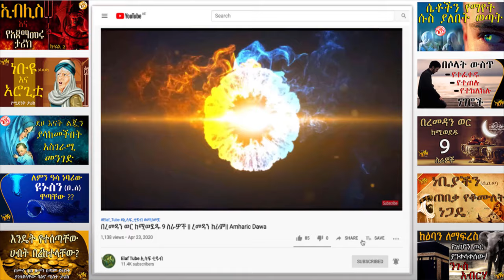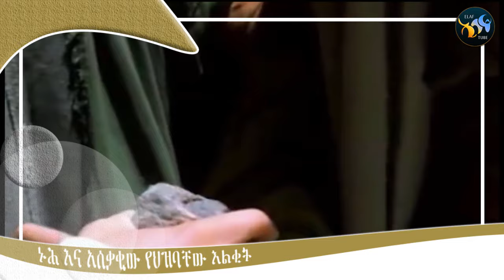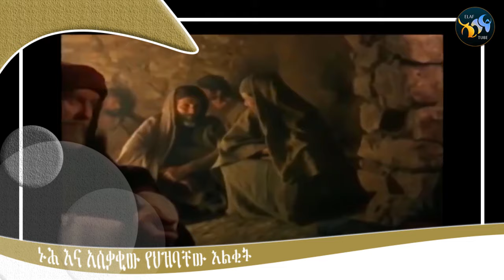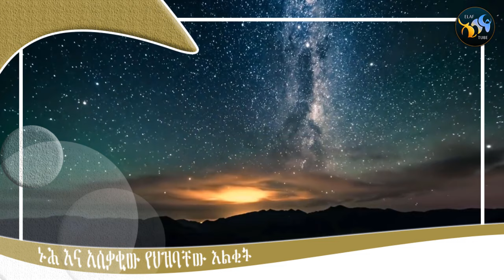ነቢዩላህ ኑሕ (ዐ.ሰ) እና አሰቃቂው የህዝባቸው እልቂት // የነቢያቶች ተከታታይ ታሪኮች